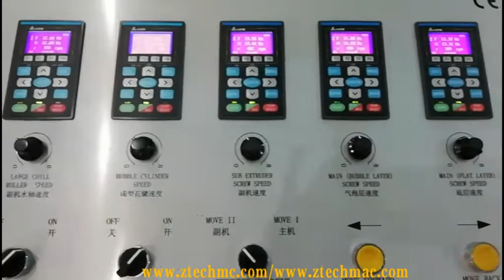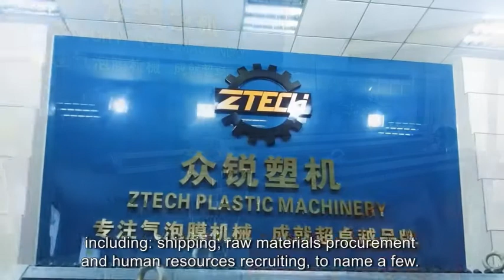Heat insulation material bubble wrap film lamination machinery